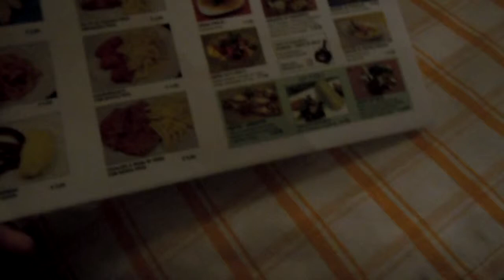restaurante Alemão na Alemanha 1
comida alemã em Munique. veja como é um restaurante alemão na Alemanha.